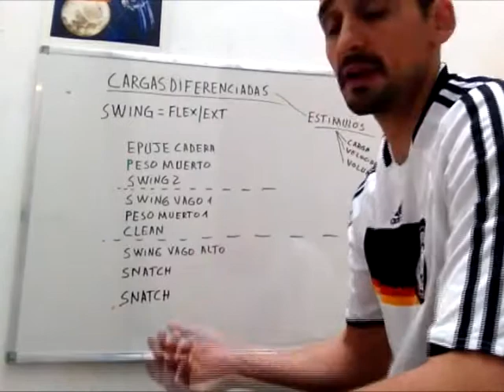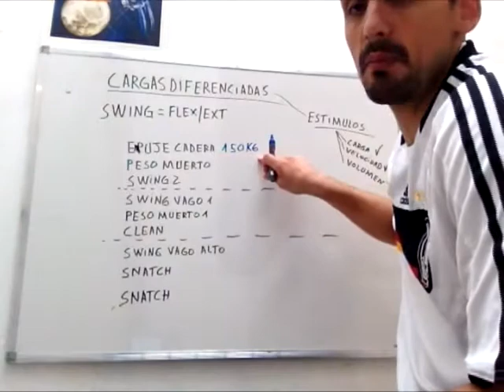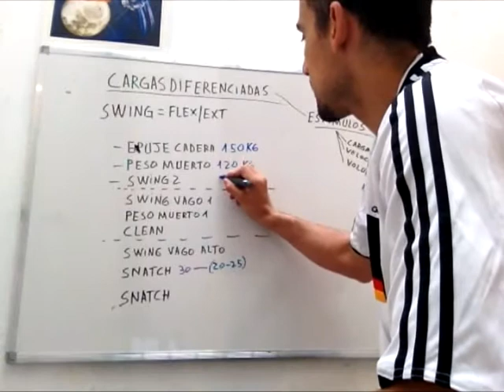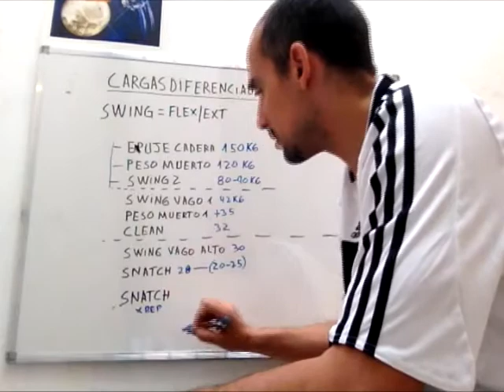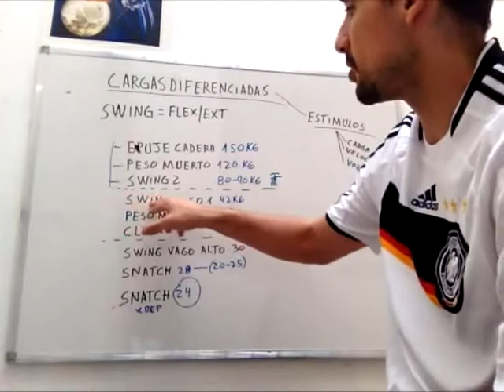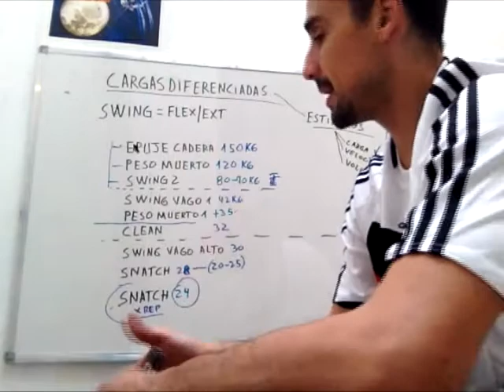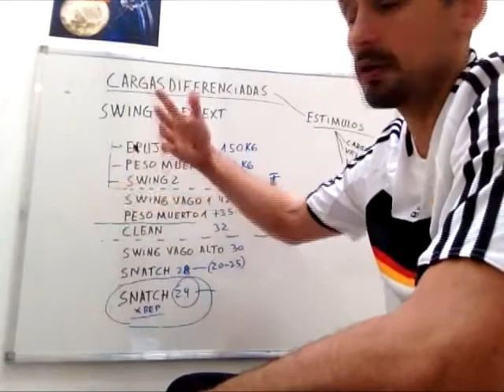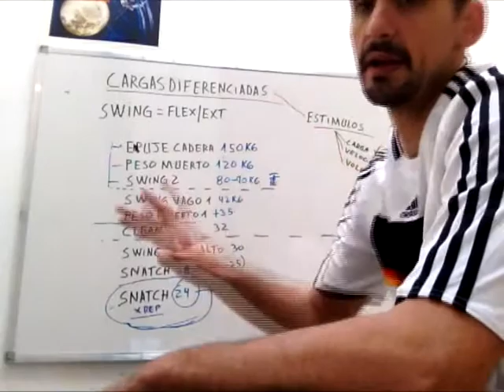Charlas sobre el Swing 4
Cargas diferenciadas.